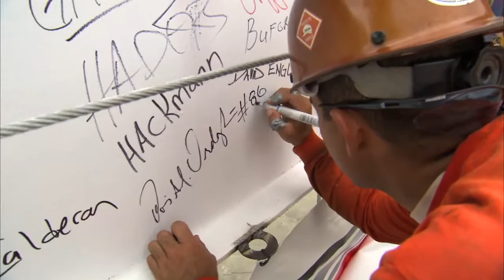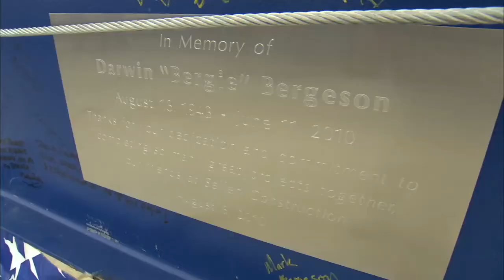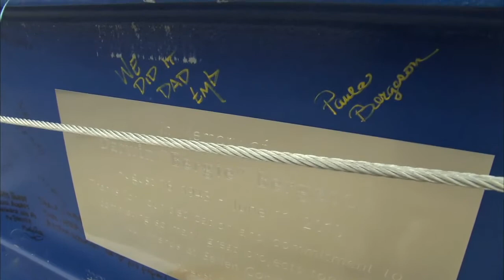Swedish Issaquah Topping Off Ceremony Program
Kevin Brown, introduces Swedish senior leaders and board members to those assembled for the topping off ceremony of the new Swedish Issaquah hospital. Learn more about the services available at the Swedish Issaquah campus